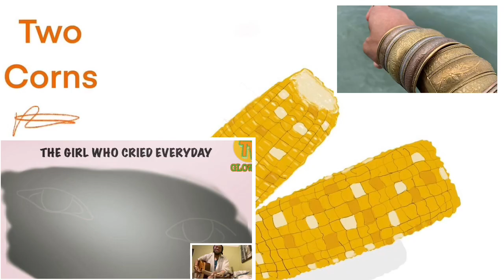Science/Spiritual/Chosen Ones/Extrasensory/Music/Art/Drawing/Targeted Individual/Gangstalking/PT1720